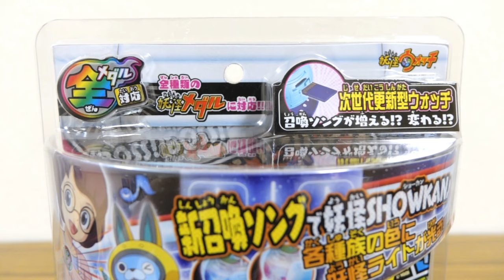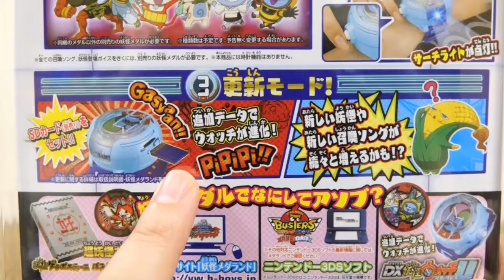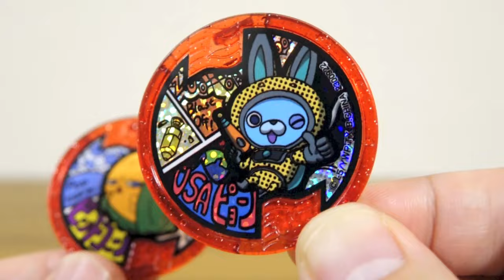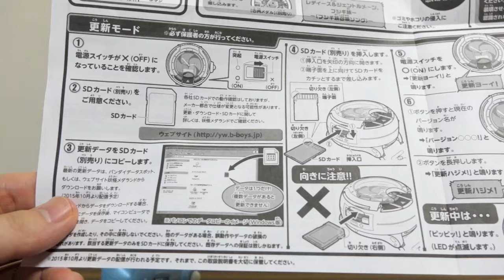徹底解説！DX妖怪ウォッチU プロトタイプ 全メダルに対応 & 音声500種以上 探知モード・召喚モードで10種類の召喚サウンド レビュー！ メリケンメダル USAピョン ピントコーン 2枚付属